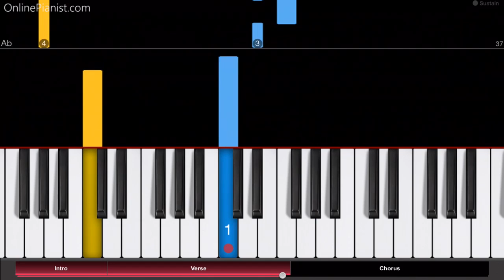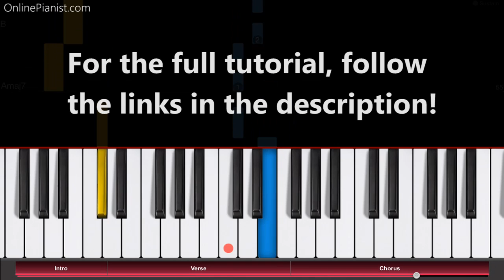Soul Eater - Resonance (Opening 1) - EASY Piano Tutorial - ソウルイーター - How to play Resonance - ピアノ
This is our piano tutorial for “Resonance” from the Anime series Soul Eater (ソウルイーター).

Check out the full piano tutorial for “Resonance” on our

"Resonance" is a song by Japanese singer Takanori Nishikawa (stage name T.M. Revolution).

It was released as a single in June 2008 and reached #4 on Oricon Singles Chart!

It was used as the opening theme for the first 30 episodes of the Anime series Soul Eater.

On our website, you can find a piano tutorial many other Anime songs (such as “Unravel” from Tokyo Ghoul, “The Hero” from One Punch Man, “Courage”, “Ignite”, “Innocence” and “Crossing Field” from Sword Art Online, “My Most Precious Treasure” from Angel Beats, “Ignite”, “Courage” and “Crossing Field” from Sword Art Online, the Pokémon Theme and “Styx Helix” from Re:Zero) and songs from other TV series and movies (from the Simpsons to Game of Thrones).